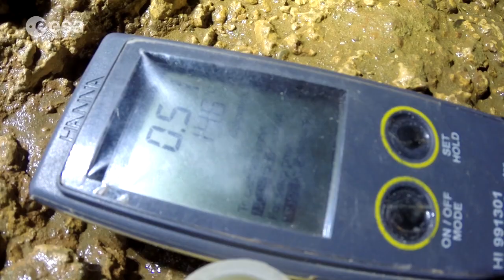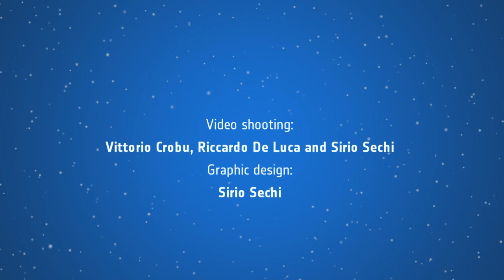CAVES 2014: Mission log, day 1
The CAVES 2014 team have entered the Sa Grutta cave, marking the start of their seven day stay underground. Having set up their camp, they also started collecting data for the scientific experiments.

Held each year, CAVES teaches astronauts to explore the underground system of the Sa Grutta caves in Sardinia, Italy, as a team, delving deep underground to perform scientific experiments as well as chart and document their activities.

The CAVES course – Cooperative Adventure for Valuing and Exercising human behaviour and performance Skills – is run by the European Astronaut Centre to simulate spaceflight. Seasoned International Space Station astronauts as well as rookies participate in the course and share experiences while learning how to improve leadership, teamwork, decision-making and problem-solving skills.

The cavenauts participating in this year's campaign are ESA astronaut Luca Parmitano, NASA astronaut Scott Tingle, Roscosmos cosmonauts Alexander Mirsurkin and Sergey Kud-Sverchkov and ESA engineer & Eurocom Matthias Maurer.